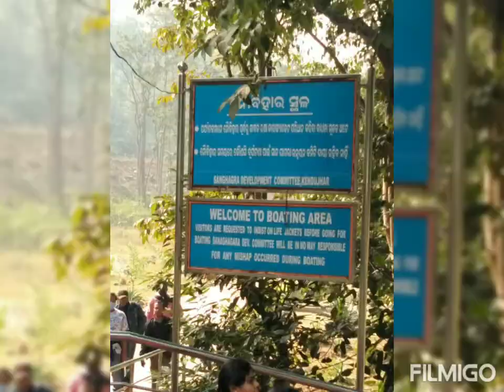iDream management colleges talcher Balhar chhak picnic 19 Dec 2021 .